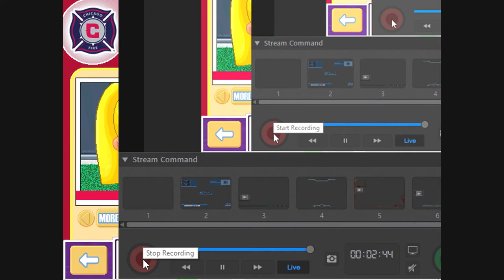Backyard Soccer MLS Edition Part 7